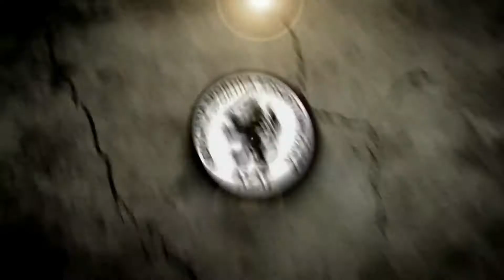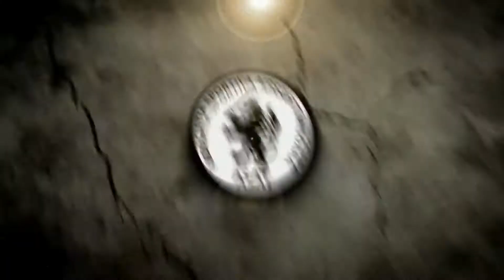Ortisoara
Airsoft game Ortisoara